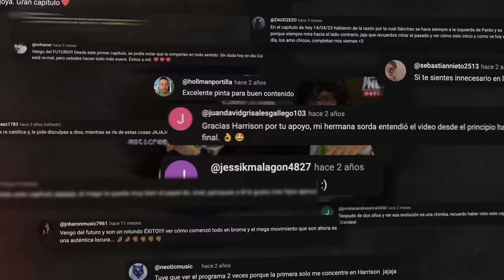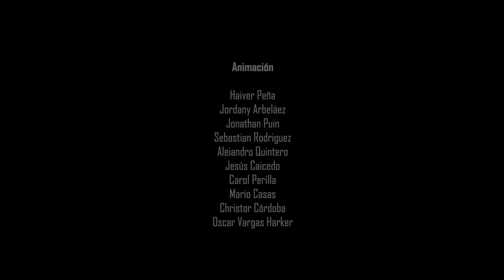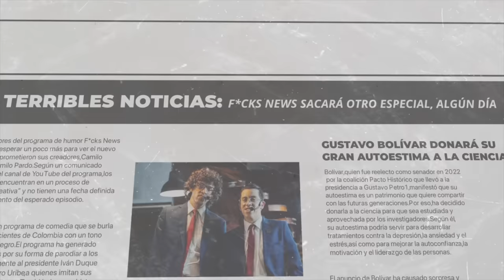Especial F*cksNews Movistar Arena: Los Medios Están Comprados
El noticiero menos informado de Colombia, y en este país eso es mucho decir.

Host: @culotauro
Abridor: @actorcomico
Producción: @dylanrozo
Producción de audio y Mezcla: @archerproducer

News Theme 2 de Audionautix está sujeta a una licencia de Atribución 4.0 de Creative Commons.